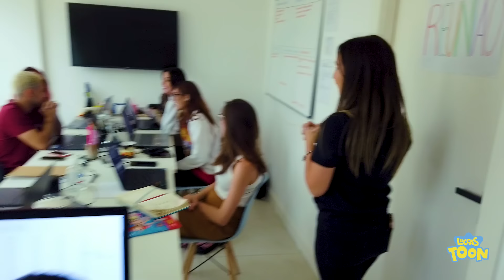INVADIRAM A SALA DO LUCCAS NETO NOS ESTÚDIOS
Muito bem gente! Hoje vocês vão conhecer um pouco mais dos estúdios! Roberta Piragibe e Guilherme filmaram como é um dia dentro da Luccas Neto Studios!!